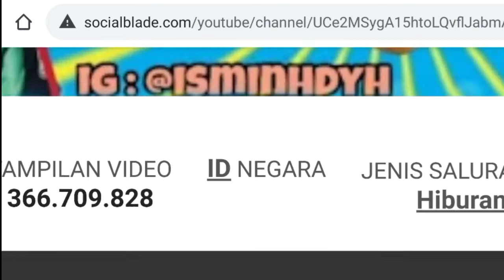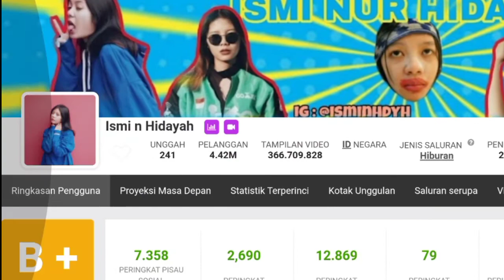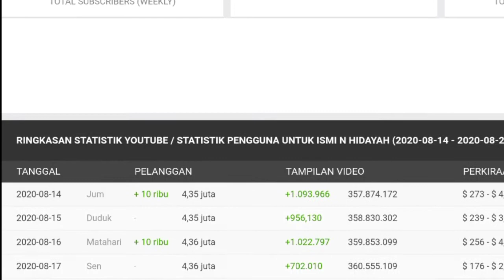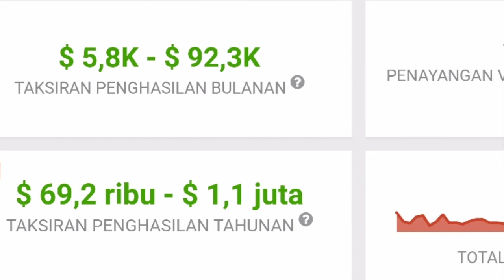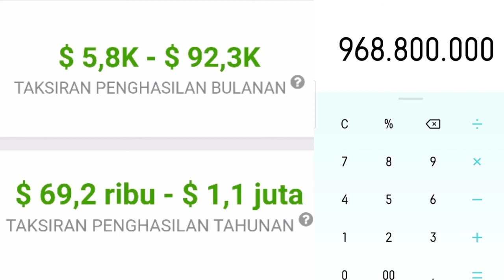⬆️Gaji Tante Ismi Dari Youtube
Dividio kali ini saya meriview gaji tante ismi  dari youtube berdasarkan data dari sosialblade.com